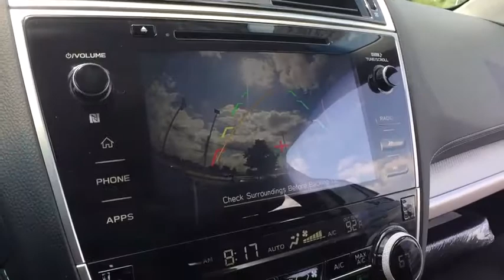2019 Subaru Outback Macomb, Rochester, Royal Oak, Sterling Heights, Troy, MI O191487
Abyss Blue Pearl N 2019 Subaru Outback available in Macomb, Michigan at Sellers Subaru. Servicing the Rochester, Royal Oak, Sterling Heights, Troy, MI area.

Sellers Subaru
23651 Hall Rd

2019 Subaru Outback Abyss Blue PearlbrbrbrAt Sellers Subaru we are focused on you! No matter what you're looking for, we'll help you find the right car to get you there. Buy with confidence! Our Transparent Pricing and a 7 Day Love It or Leave It Guarantee to prove it! Reputation is Everything!